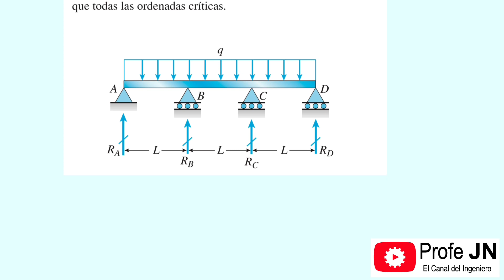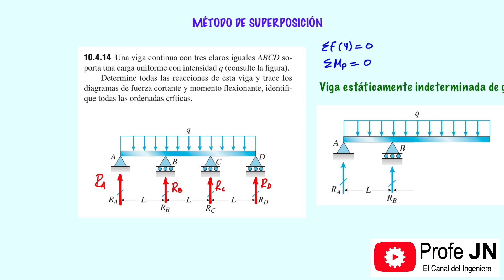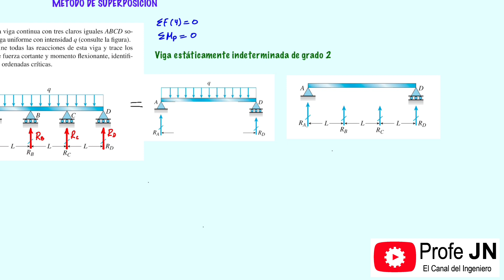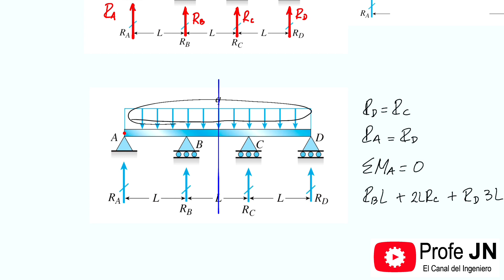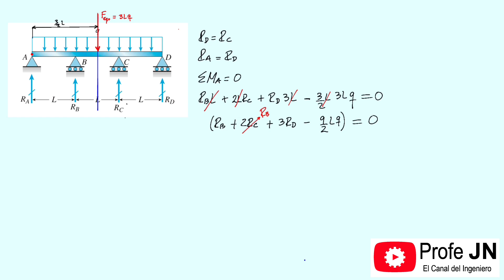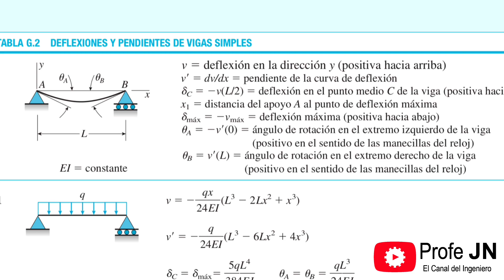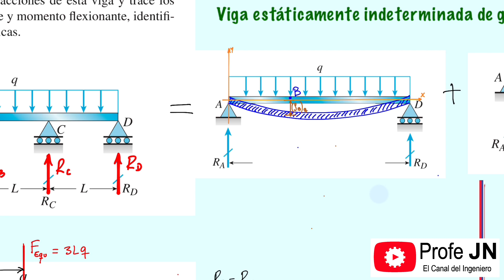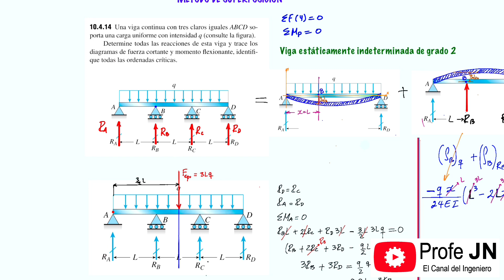VIGAS ESTATICAMENTE INDETERMINADAS - VIGAS HIPERSTATICAS - CORTANTES, MOMENTOS Y DEFLEXION DE VIGAS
ESTE VIDEO MUESTRA COMO SE ESTUDIA UNA VIGA ESTATICAMENTE INDETERMINADA